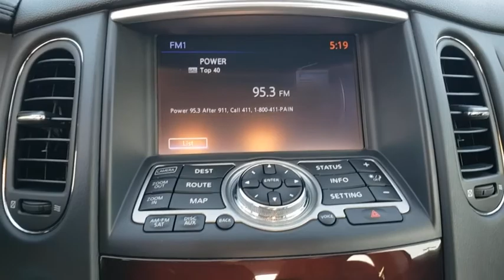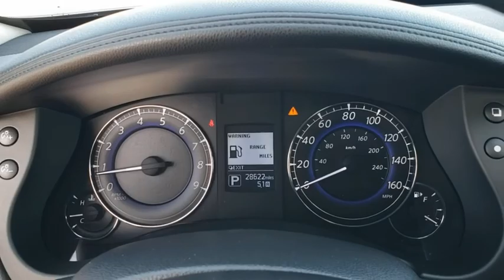2017 INFINITI QX50 Orlando, Sanford, Oviedo, Altamonte Springs, Apopka, FL NP384602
2017 INFINITI QX50 RWD - Stock#: NP384602 - VIN#: JN1BJ0RP9HM384602

Sanford Infiniti
995 Rinehart Rd

INFINITI Certified Superb Condition CARFAX 1-Owner. $600 below Kelley Blue Book! Navigation Moonroof Heated Leather Seats CLICK ME!SHOP WITH CONFIDENCE$0 deductible parts and labor for any covered repair All INFINITI Certified vehicles begin with a 167-point inspection by Infiniti-trained technicians Complimentary First Year Basic Maintenance Available extended coverage up to 8 years/unlimited mileage Car rental assistance and trip interruption services are also included 24/7 Roadside Assistance includes battery boost flat tires fuel delivery lockout service and more Service and warranty repairs are available at over 200 INFINITI retailers nationwide CARFAX Vehicle History Report and CARFAX 3-year Buy Back Guarantee Free 3-month Trial Subscription to SiriusXM Satellite Radio 6 Years/Unlimited Mileage Limited Warranty from vehicles original new vehicle In-Service DateKEY FEATURES INCLUDELeather Seats Sunroof Heated Driver Seat iPod/MP3 Input Bluetooth Keyless Start Dual Zone A/C Heated Seats Heated Leather Seats. Rear Spoiler Keyless EntryOPTION PACKAGESTECHNOLOGY PACKAGE: Intelligent Cruise Control Full-speed range Intelligent Brake Assist (IBA) Forward Collision Warning (FCW) Lane Departure Warning (LDW) Lane Departure Prevention (LDP) Blind Spot Warning (BSW) Aluminum Pedals DELUXE TOURING PACKAGE: Coat Hanger On Drivers Seat Head Restraint Wheels: 19 x 8.5 Split 5-Spoke Aluminum-Alloy Premium Stitching On Meter Hood High Intensity Discharge (HID) Xenon HeadlightsOUR OFFERINGSSanford INFINITI is a Florida car dealer totally focused on customer satisfaction and value. We are full of INFINITI experts with a committed sales staff with many years of experience satisfying our customers inquiries and automotive needs.Pricing analysis performed on 9/18/2020. Horsepower calculations based on trim engine configuration. Please confirm the accuracy of the included equipment by calling us prior to purchase.